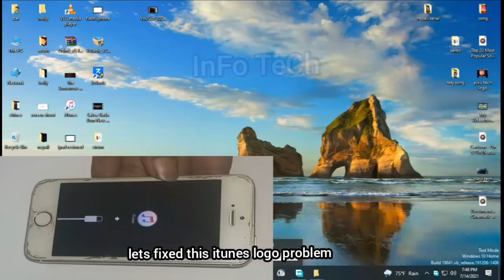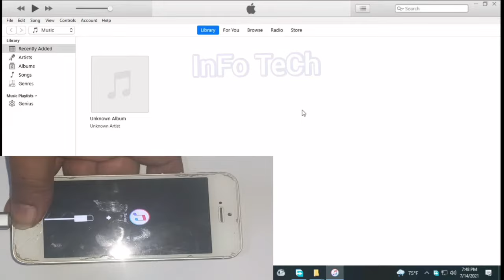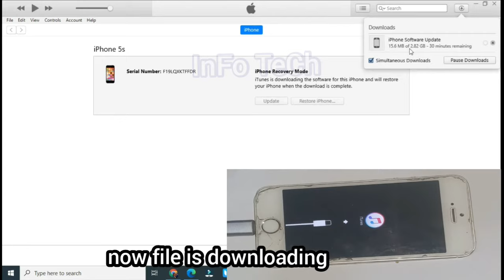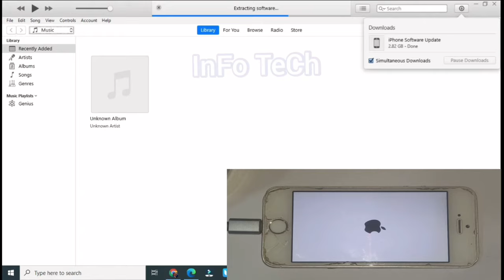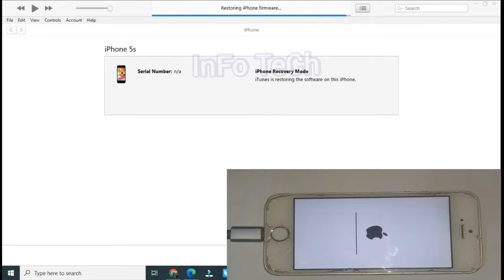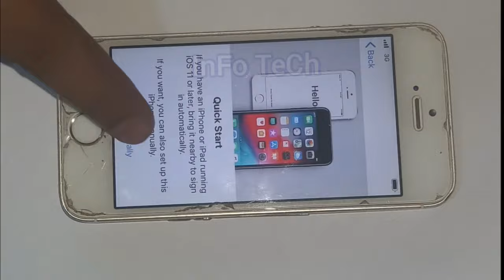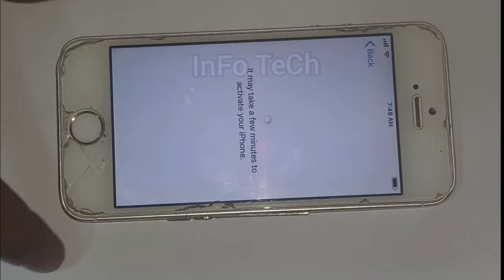All iphone4,5,6,7,8,X,stuck on itunes logo and usb cable/iphone stuck on itunes logo How to solved